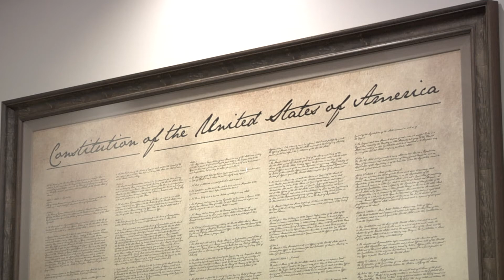Choctaw Nation braces for possible jurisdiction changes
Since the ruling on the Jimcy McGirt child molestation case came down, there has been lots of confusion. For the time being there is much to learn, but Chief Batton is also using that time to prepare.